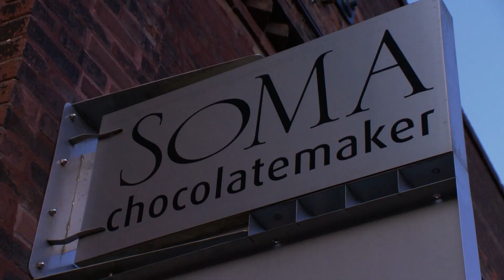New Life in Old Buildings: Distillery District, Toronto - Ontario, Canada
The Distillery District is located in downtown Toronto, Ontario. It was built in 1832 as the Gooderham and Worts Distillery, and has since been renovated and re-developed to feature numerous boutique retailers, cafes, restaurants, shops and art galleries. With over forty heritage buildings, the Distillery District boasts the largest collection of Victorian-era industrial architecture in North America.

It is interesting to note that the Distillery District is the largest Hollywood set outside of Hollywood. Movies such as Chicago, Dont Say a Word, The Recruit and Cinderella Man were all filmed at this location. Join real estate developer Matthew Rosenblatt on a tour of this beautiful urban space.